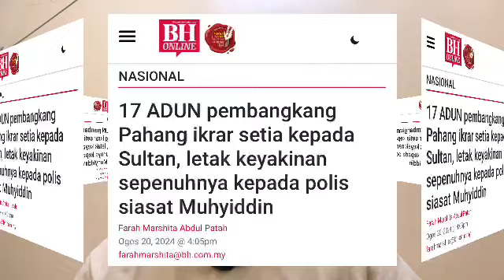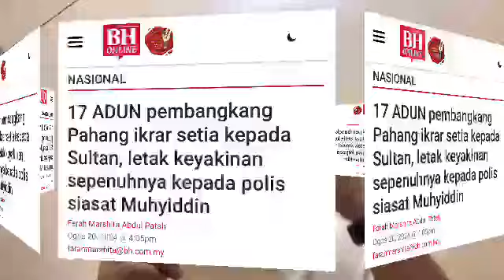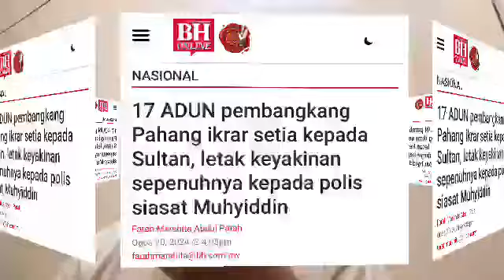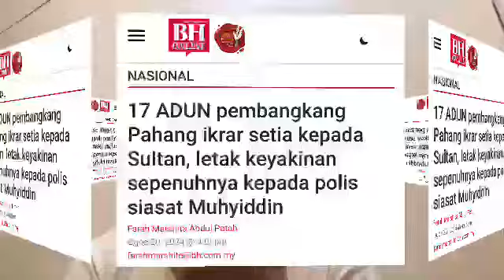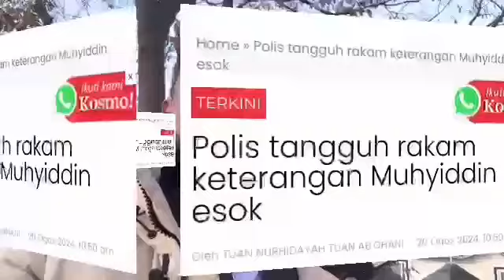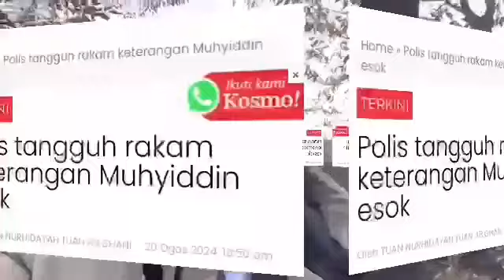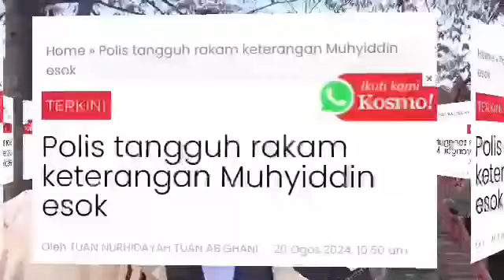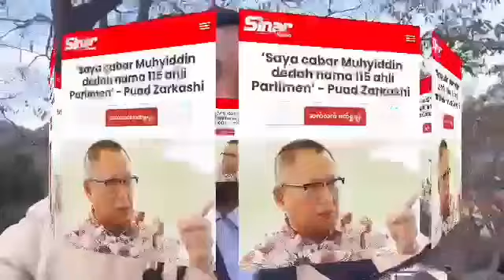KEPUTUSAN TERKINI PRK DUN MAHKOTA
TERBAIK